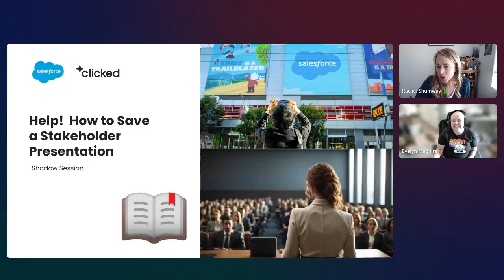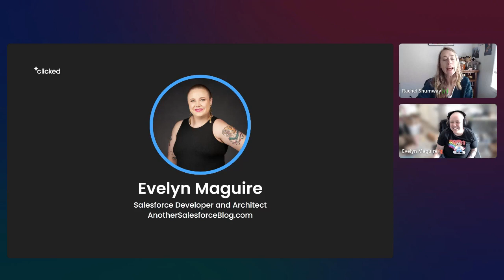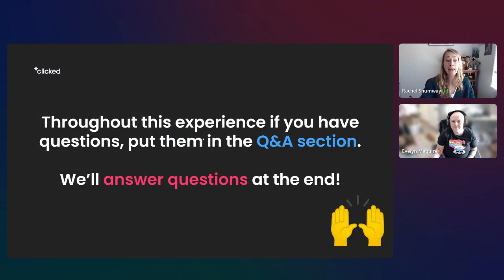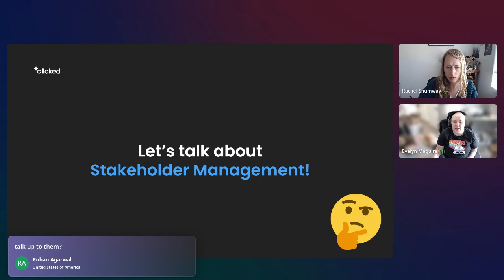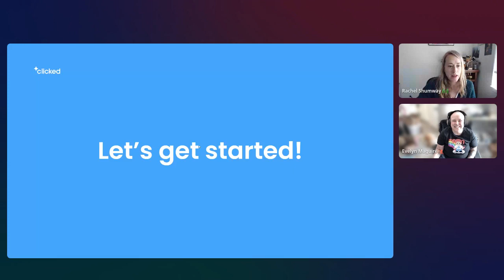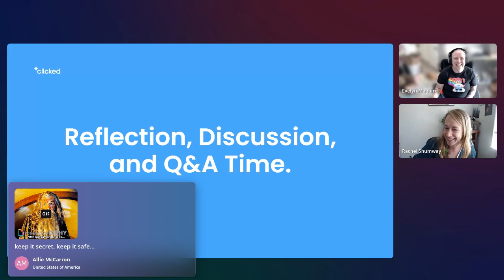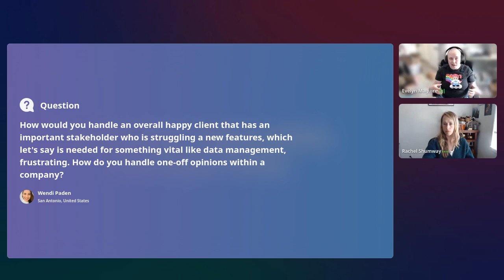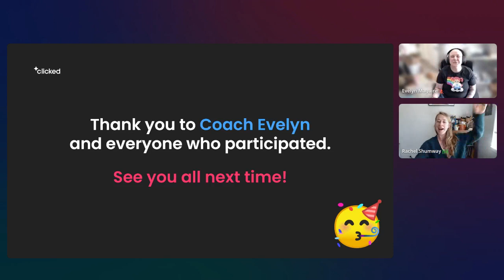Managing Stakeholder Expectations as a Business Analyst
Ever wonder how to handle difficult conversations with stakeholders? What if a presentation goes wrong, and you are not sure how to fix it? In this experience, your coach will play the role of a Business Analyst interviewing a stakeholder during a solutioning session. The stakeholder has a set of “interesting” requests that would be problematic if implemented in the Salesforce instance.